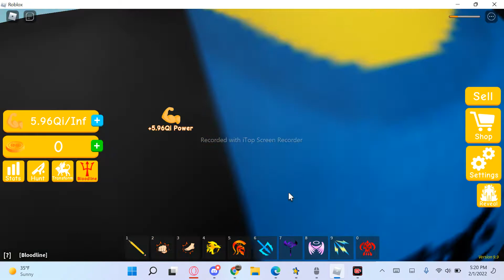Lifting Simulator | Stage 17 Body Alter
lifting simulator
Stage 17: 2.44 Dd
Stage 18: 2.549 Td